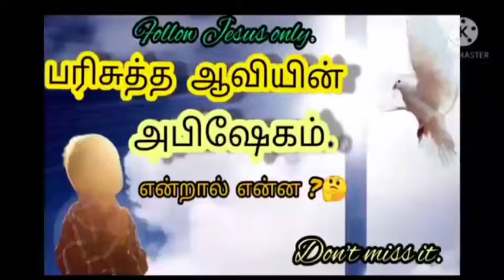இது இல்லனா 💯நரகம் Christian message_Christian Motivate Message Tamil.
You see a Wonderfull MAGIC😍🔽

Tamil Chirstian Message | Chirstian message tamil | Tamil chirstian motivate | Chirstian motivate message in tamil | Tamil motivate |
Follow jesus only & tamil | jesus message in tamil |jesus message for youths in tamil | chirstian message in tamil | jesus coming soon in tamil | Tpm message tami | Youths sermons|
Bio chip in technology | Sin chirstian message in tamil | Sin chirstian message | bible Vs 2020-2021|
 messages tamil,icant do it chirstian messages, jesus true love,jesus end day tamil messages ,control your
 mind with jesus ,How to win the sin,tamil chirsrian mrssages,ramul chirstian messages,chirstian tamil messages,chirstian motivate for youths , vip messages,chirstian status,youths chirstian messages,tam chirstian messages for youths ,youths chirstian messages tamil,Followjesus only and tamil,youths motivate chirstian messages,how to recover from sin..